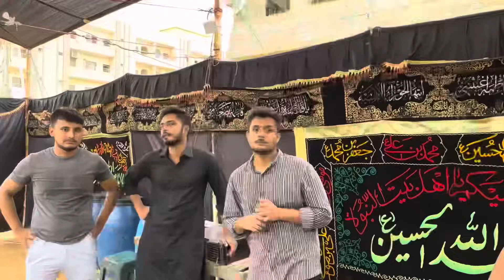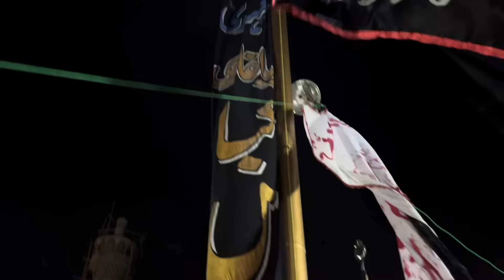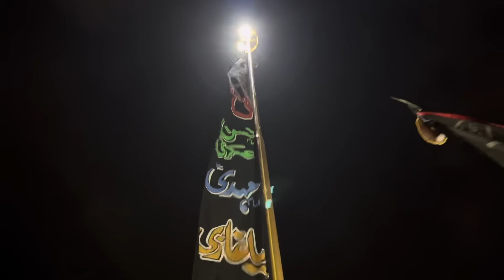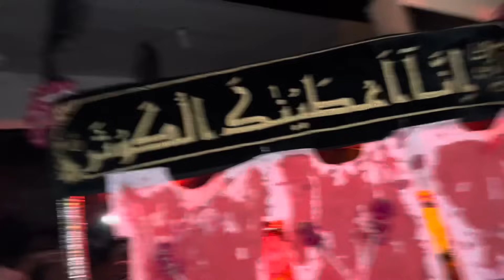Milk or Sharbat Ki Sabeel Ki || Majlis Bhi Attend ki